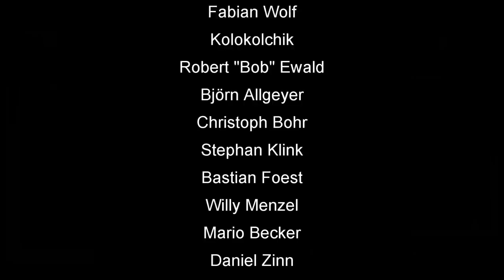Skatinsel & Euroskat Rocket 2019: Monatsmission 2, Serie 3 von 3